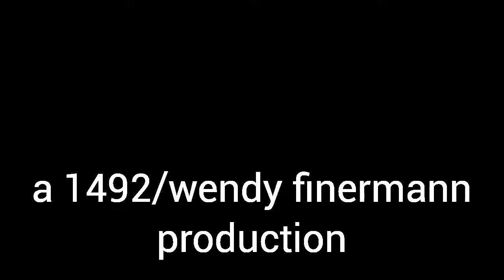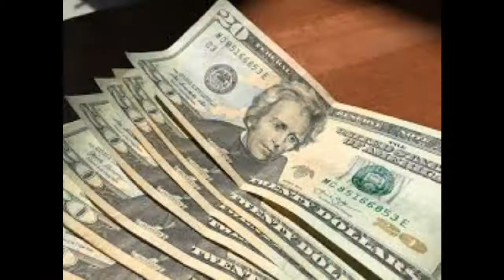Metro goldwyn mayer and Dimension films Opening